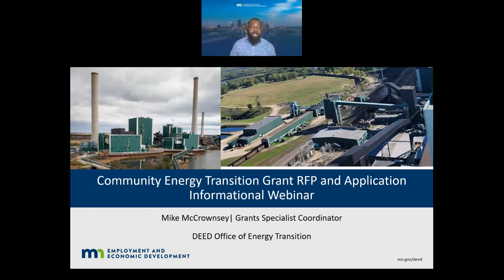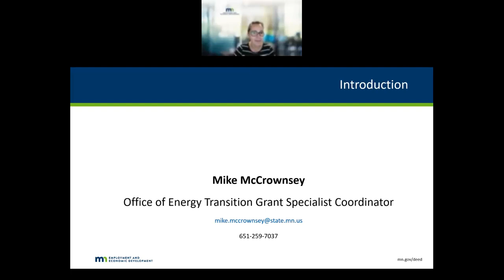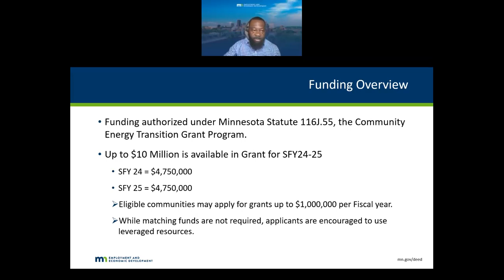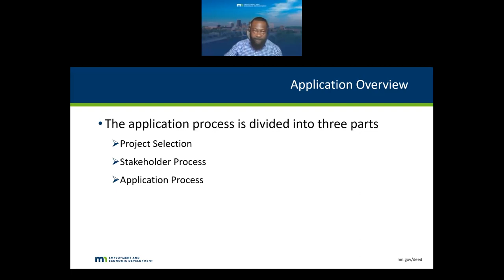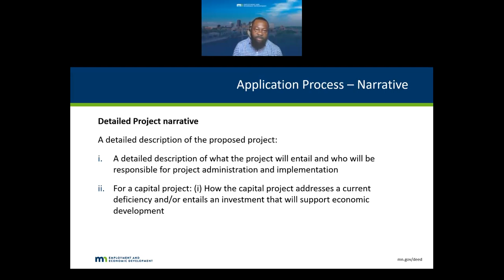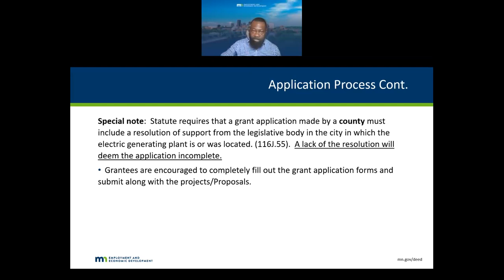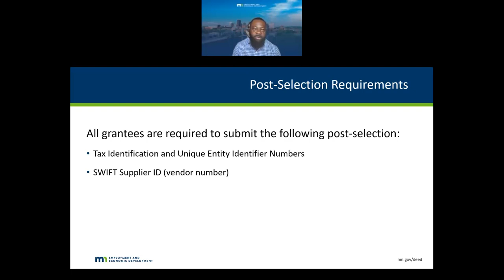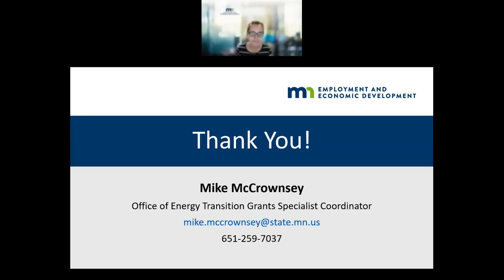Community Energy Transition Grant RFP Informational Webinar